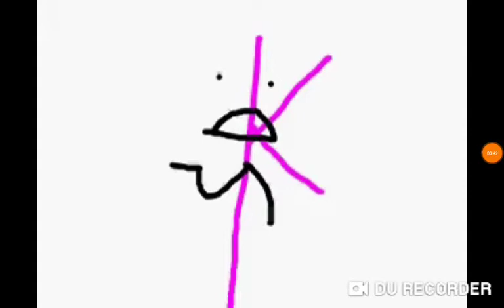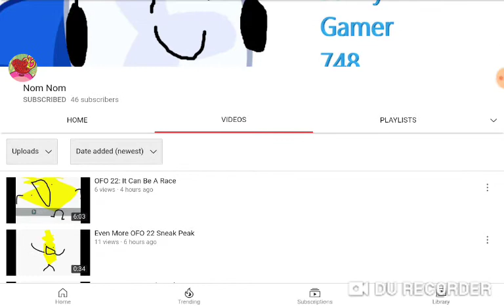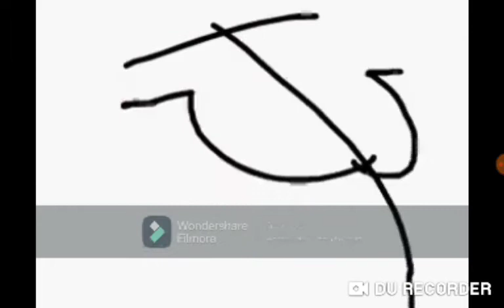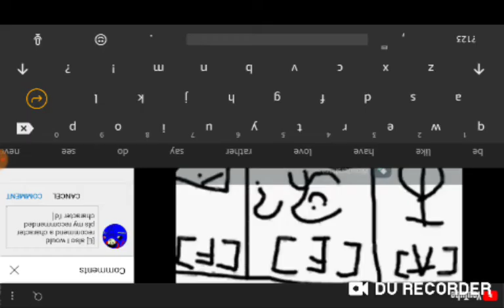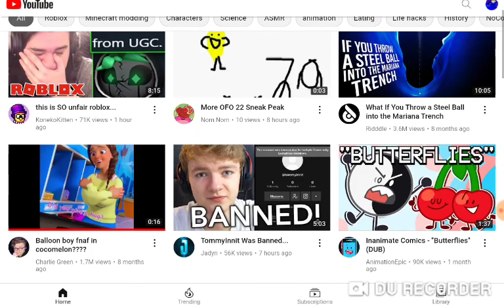Mictoon reacts ofo 22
The microphone guy
Own by one of the users of flash idk what he is user

Nom nom my thoughts on this video is good and can you put my recommended character pls